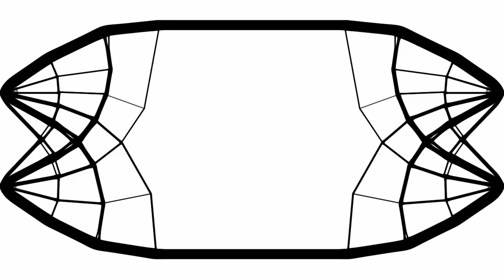Various Consequences: Pure Bending